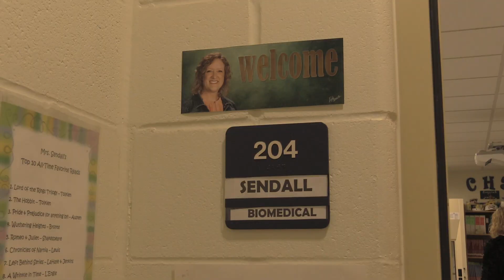KJI News - 2/13/18